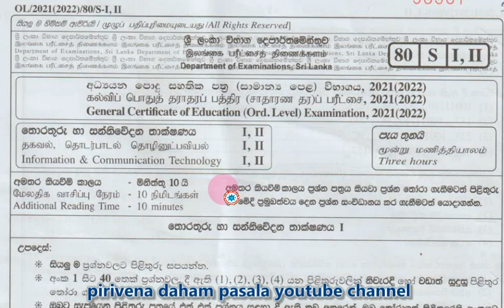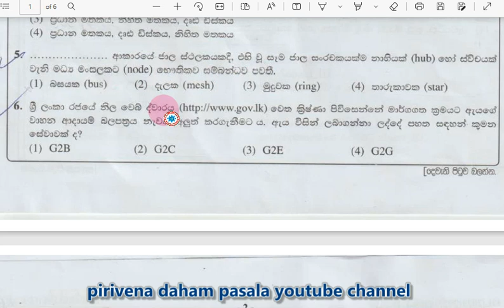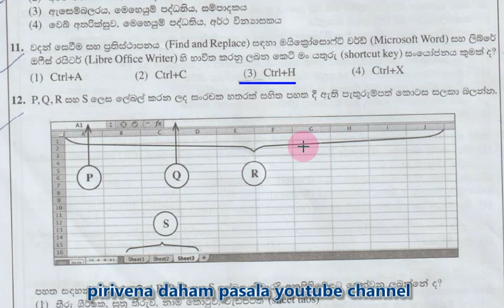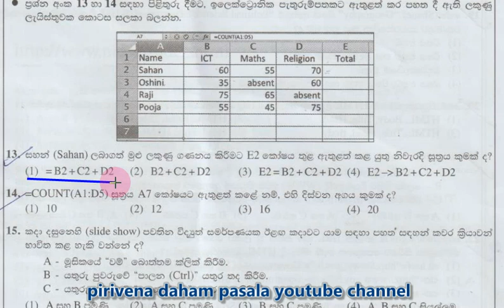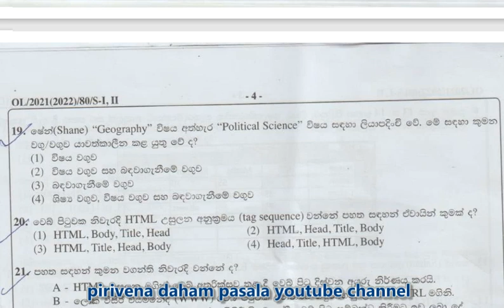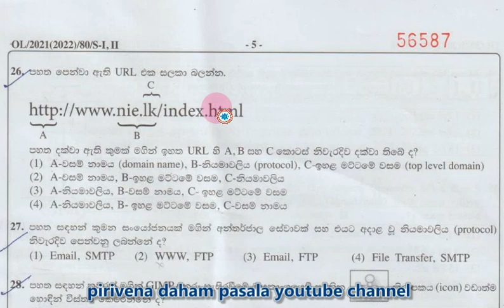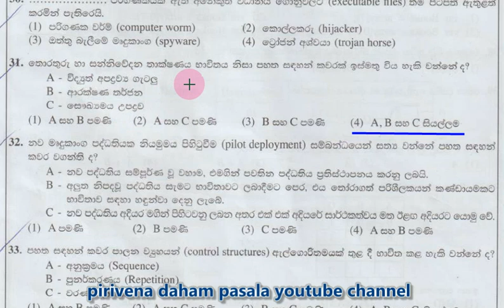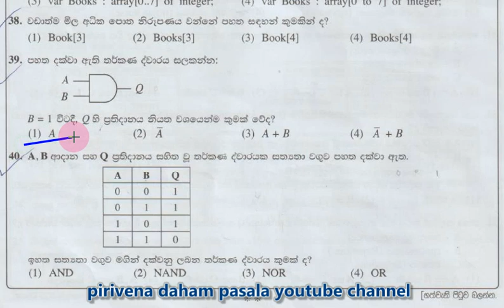O-L past papers and answers ICT I - 40 තොරතුරු හා සන්නිවේදන තාක්ෂණය